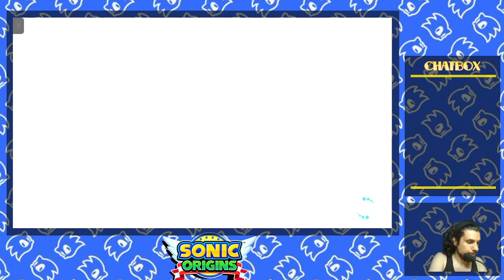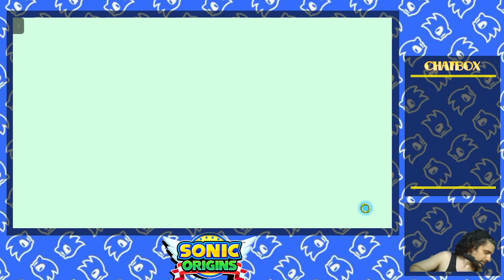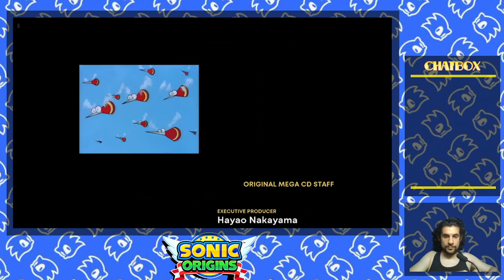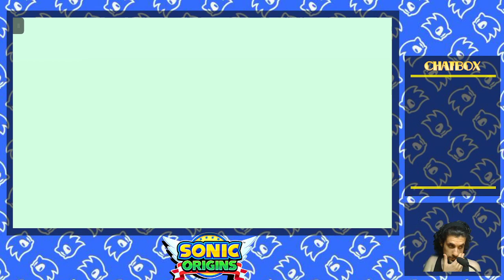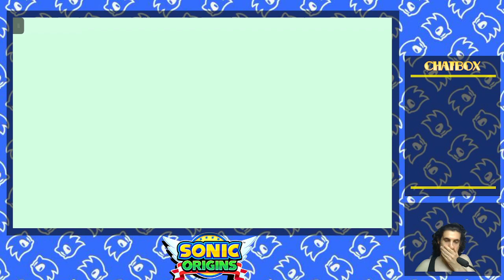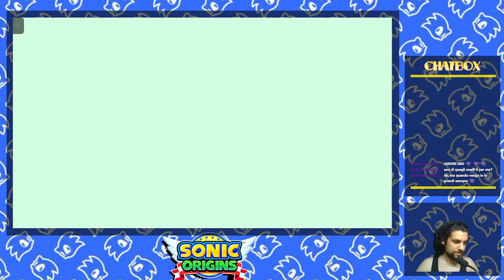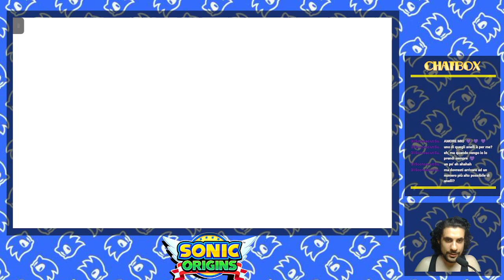Sonic Origins Live parte 2 - Sonic CD & Sonic 2